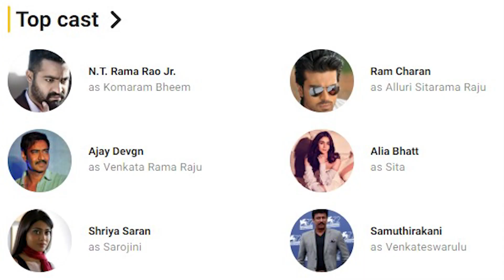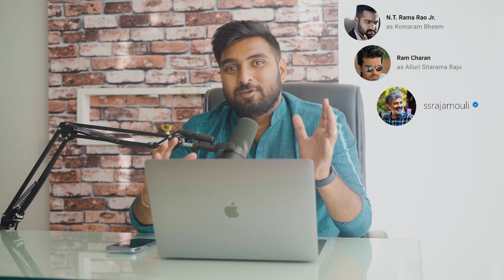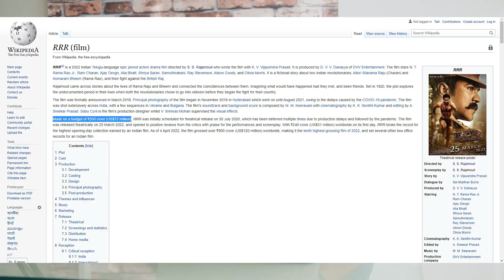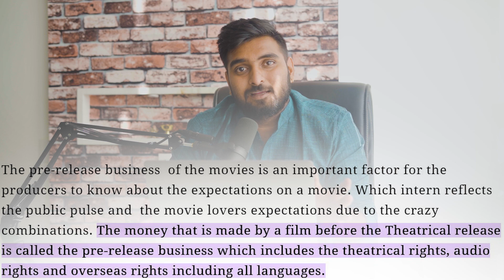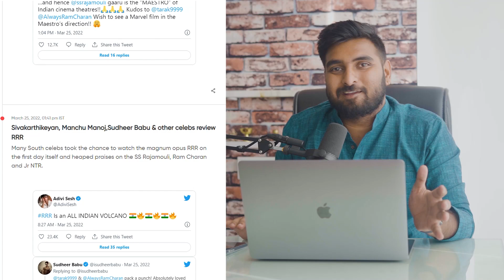RRR Movie Review | SS Rajamouli | Facts ?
RRR Movie Review In Hindi By Deeksha Sharma. RRR Featuring NTR, Ram Charan, Ajay Devgn, Alia Bhatt Directed by SS Rajamouli is the much awaited larger than life Cinema Adventure after Baahubali with friendship at the centre but two friends divided by destiny, Will they unite to conquer or be conquered? RRR Full Movie Hindi Dubbed Story Outline Explained & Positives Negatives would be shared in this Video. KGF Chapter 2 Trailer vs RRR, What are you most excited for? Leave your Public Review in the Comments below.